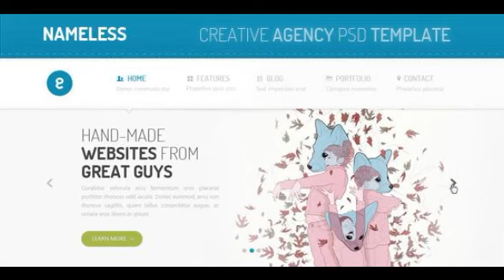Preview Nameless - Creative Agency PSD Template Creative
What is Nameless? Nameless. That_#8217;s is how imagination can work. Ultra fresh majestic clearness of the graphic design allows to get expected website style. N...

             : Photoshop PSD

          , High Resolution
             : No

          , Layered?
             : Yes

          , Minim...